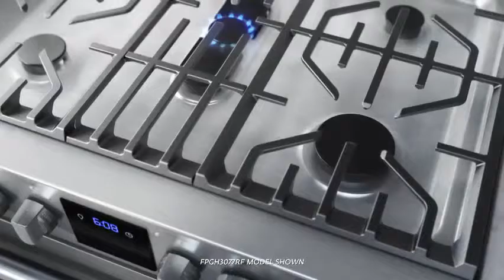Frigidaire Professional Series Kitchen Appliance at RC Willey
RC Willey is a retailer of Home Furniture, Electronics, Appliances, Mattresses and Flooring with stores in Utah, Idaho, Nevada and California.